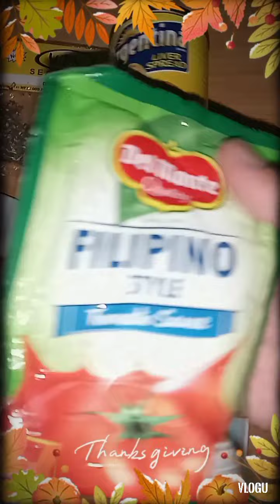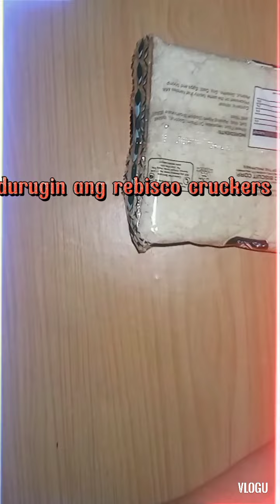Afritada Recipe | Vench Cruz Vlog |2022.